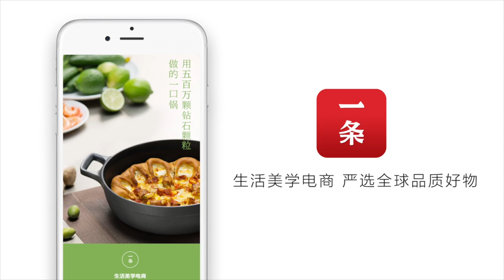3个直男，把27楼的出租屋改成了公园，还有相亲角！Three Guys Built a Park on the 27th Floor, With a Blind Date Corner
廈門一個高層住宅樓裏，有一套特殊的房子，推開門，裏面居然是個公園！綠植、山坡、沙土路、長椅、走道，應有盡有。這原本是個普通的二室一廳，被幾個年輕人租下來，改造成了公園，只有住在這棟樓的鄰居能來逛，對了，這個公園還有相親角呢。
There is a special apartment in a residential building in Xiamen. Open the door and surprise! It's an indoor park. Plants, slopes, unserfaced paths, benches, and hallways, everything you can expect in a park, there they are. It was an ordinary two-bedroom apartment. A couple of young people rented this place and remolded it into a park, exclusively for dwellers of the building. And guess what, there is a blind date corner here.